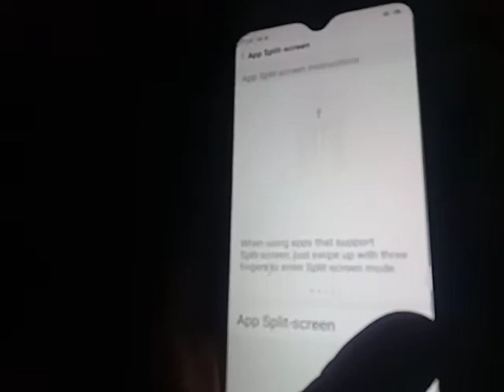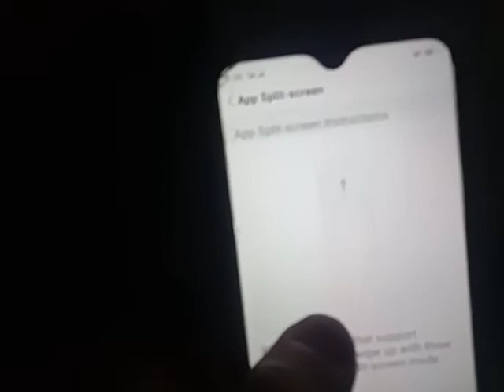How To Use Split Screen in Oppo // Oppo Fountain Features / OppoA5s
Hi Friend's
Today's Video I will tell you How To Use Split Screen in Oppo

How To Use Split Screen in Oppo
Oppo Fountain Features
OppoA5s

How to Dawnload WhatsApp status

How to send large videos

How to read delete msg on WhatsApp